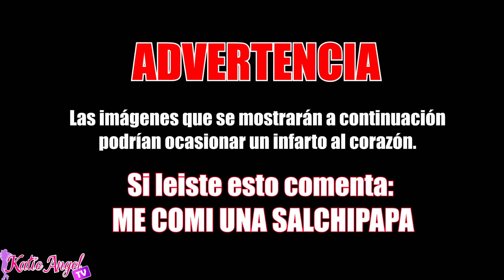BATALLA DE BAILE ft. Juan de Dios Pantoja & SandraCiresArt | RETO: IMITANDO COREOGRAFÍAS! ♥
Hicimos 3 Videos! ♥ Uno para cada canal! ♥

Si leíste esto comenta

♦ Edito con SonyVegas Pro 13.0 ♦

LOS AMOOOOOOOOOOOOOOOOO! ♡

Katie Angel